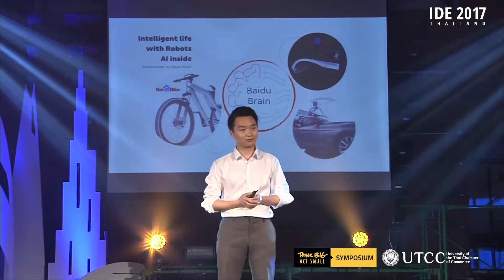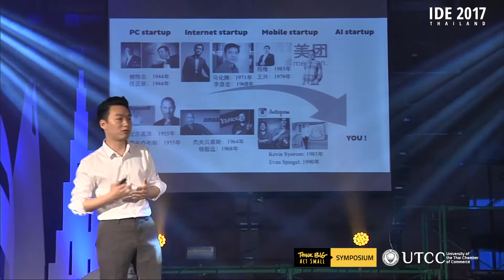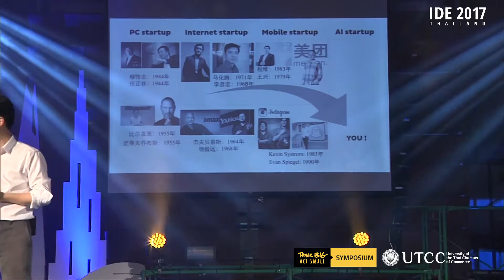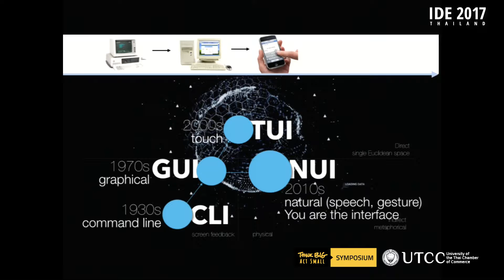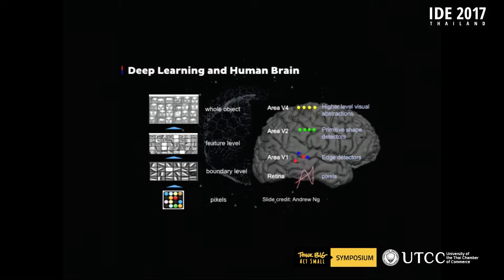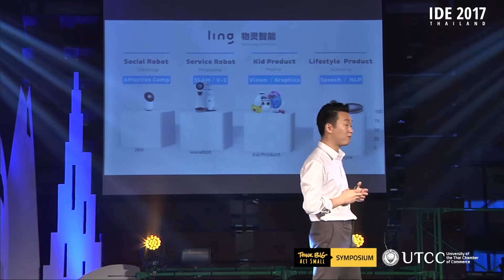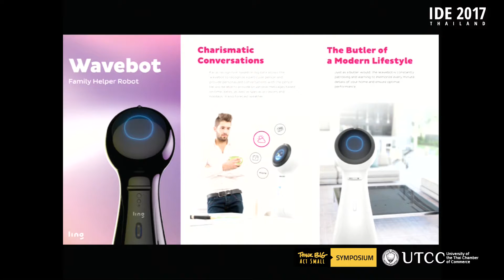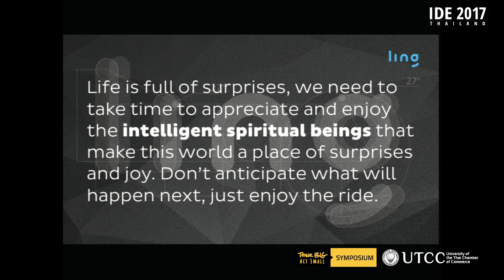IDE Thailand 2017 | Jiawei Gu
IDE Thailand 2017 - Think Big Act Small Symposium
February 24-25, 2017 at Millennium Hilton Bangkok

Innovation. Technology. Art. Impact.
From Across the Globe and Across the Region.
Right Here in Bangkok.

Jiawei Gu
Uses AI to make robots into living, intelligent, spiritual beings.

Jiawei is a co-founder of Ling Technology, and he oversees the company’s product and technology group with the aim to create products and experiences that leverage artificial intelligence technology and natural human-robot interaction design in order make robot living beings, to become part of the "Ling" lifestyle in people's daily lives.  He holds 22 US invention patents and more than 120 domestic patents is one of MIT Technology Review’s top Innovators in the world under age 35.